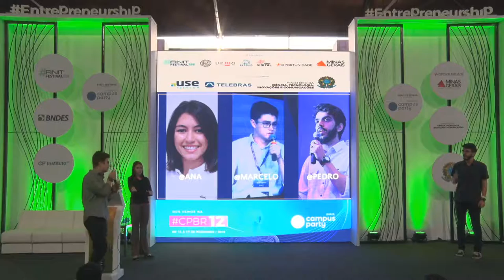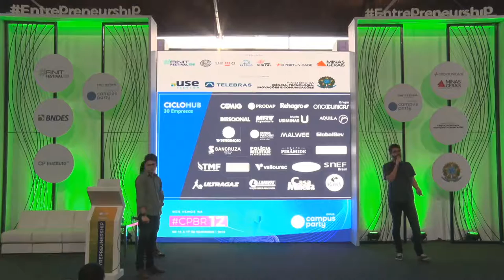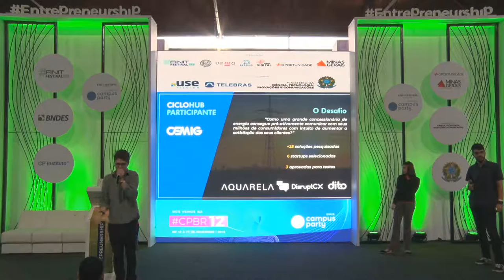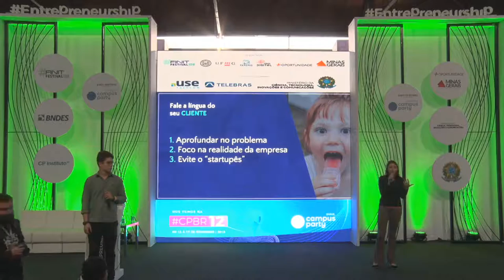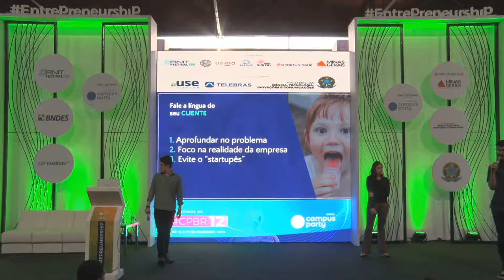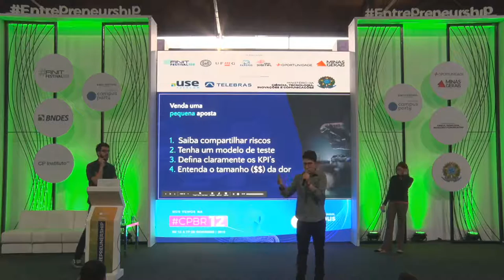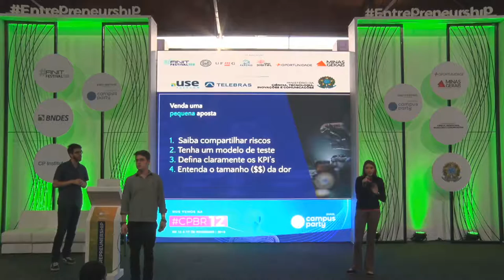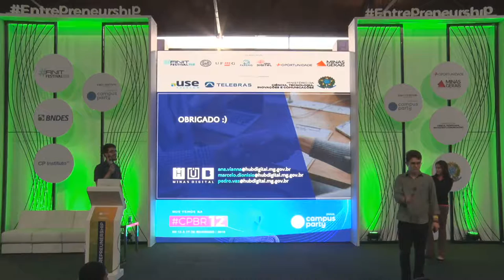CPMG3 - Lições aprendidas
Palco: Entrepreunership & Startups
Data: 09/11/2018
Horário: 16h00 às 16h45
Título: Lições aprendidas
Descrição:
Cada vez mais as grandes e médias empresas têm buscado nas startups formas de inovarem e se manterem competitivas no médio prazo.  Ana, Marcelo e Pedro fazem parte da equipe de Open Innovation do Hub Minas Digital, um dos maiores programas brasileiros de conexão entre empresas e startups. Eles vão compartilhar os aprendizados que construíram apoiando 30 grandes e médias empresas a se conectarem com startups.

Palestrante: Pedro Vaz, Marcelo Dionísio, Ana Flávia Vianna
Pedro Vaz: compõe a equipe de Open Innovation do HUB Minas Digital, onde é responsável por acelerar processos de inovação aberta em grandes empresas através da conexão dos desafios delas com startups ao redor do mundo. Formado em Relações Econômicas Internacionais, desenvolveu diversos projetos de empreendedorismo e inovação na universidade. Atuou na startup mineira, Sympla, na área de Inteligência de Mercado e de Dados, realizando estudos a fim de orientar a estratégia da empresa. Foi coordenador de projetos de empreendedorismo e inovação no Governo de Minas Gerais; Marcelo Dionisio: é responsável por conectar startups a grandes empresas no projeto HUB Minas Digital. Cursa Engenharia de Produção na UFMG, foi presidente da CPE, coordenou o programa Startup Tech pelo Núcleo UFMG Jr, foi cocriador do Time Enactus UFMG e o representante discente da comissão da Formação Transversal em Empreendedorismo e Inovação da UFMG. Trabalhou na Enacom, empresa residente do BHTec, e desde 2017 faz parte do Governo de Minas, nas ações do programa Minas Digital; Ana Flávia Vianna é responsável por conectar startups a grandes e médias empresas no Hub Minas Digital e estuda Administração na UFMG. Era estagiária na Fundepar, uma gestora de fundos de investimentos focada em startups de base tecnológica. Já foi coordenadora do Startup U, um programa de pré-aceleração universitário e trabalhou no Lemonade. Além disso, foi coordenadora no Laboratório Aberto da Faculdade de Ciências Econômicas da UFMG e foi uma das faladoras no TEDx UFMG"